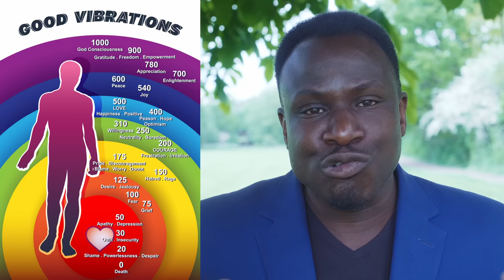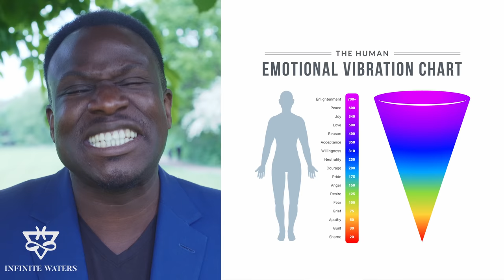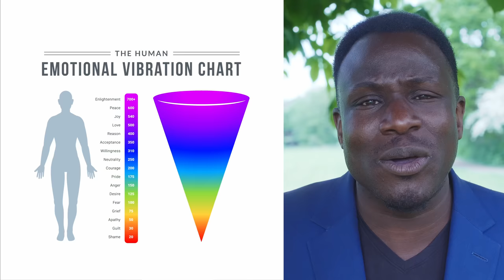The Human Emotional Vibration Chart - Which One Are You? (How to Raise Your Frequency And Vibration)